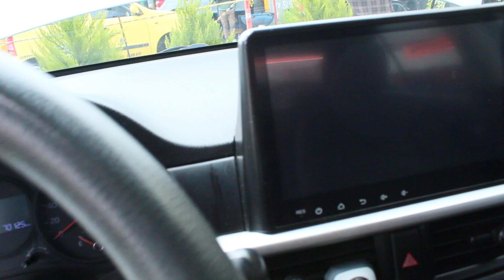Tucarro Mercadolibre Centrodefotografia Kia Picanto Vibrant 2020